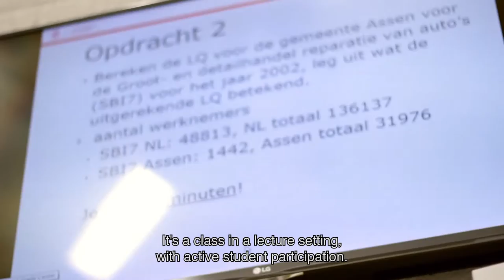Flipped Classroom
Flipped Classroom is a strong example of the effects an active learning method can have on student’s pass rates and deep learning. It enables teachers, especially when teaching groups
larger than 100 students, to interact with students through modern, easily available and often low cost tools/technology. It enables interactive, formative assessment of the student’s level of
understanding of the courses subjects. The University of Groningen favours more active forms
of teaching and learning, and stimulates staff and students to take advantage of tools that enable active learning approaches.